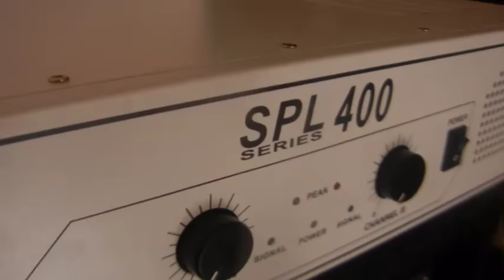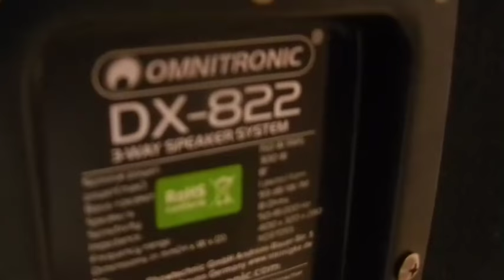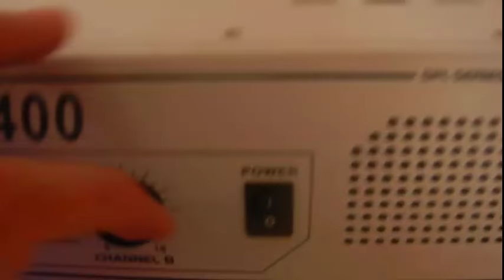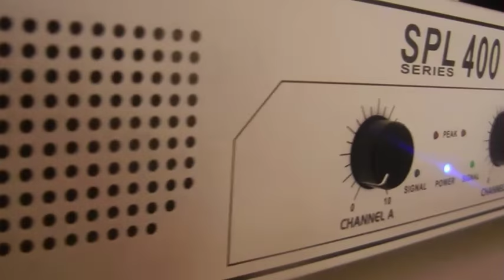Kössük be a hangrendszert SZAKSZERŰEN!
Sziasztok!
Elég, kidoolgozott videó lett, szerintem éppen ezért nagyon remélem, hogy tetszik majd :)
Sorozat szám: "Hangfalazás"
Hóad': 1.
Rész: 3.
Yo szórakozást,
Remélem tetszett